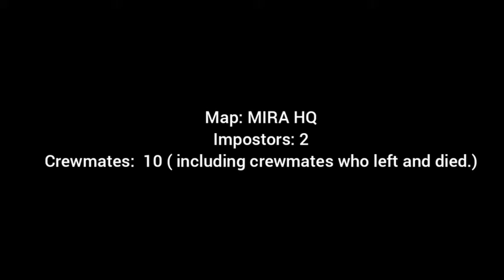My Impostor tutorial in Among Us gone wrong and why | A.K.A Bad timing |VLOGMAS 1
This can be a bad timing in Among Us haha

Time Zones
10:45 pm Tuesday CET
4:45 am Tuesday EST
9:45 am Tuesday UTC
1:45 am Tuesday PST
5:45 am Tuesday AST
9:45 am Tuesday British Time
8:45 pm Tuesday Aussie Time
12:45 pm Tuesday Russia Time
10:45 pm Tuesday German Time
like this or post a comment if your a noob